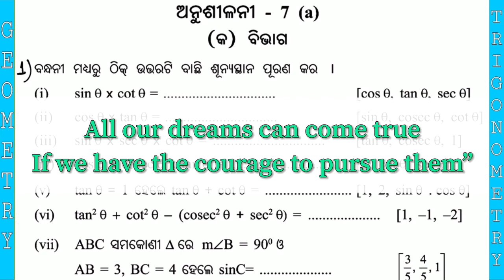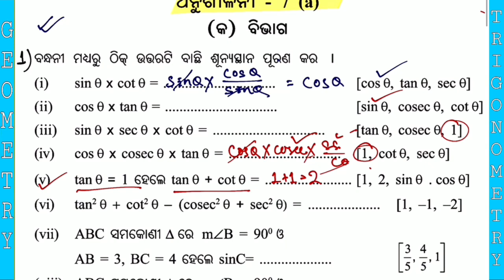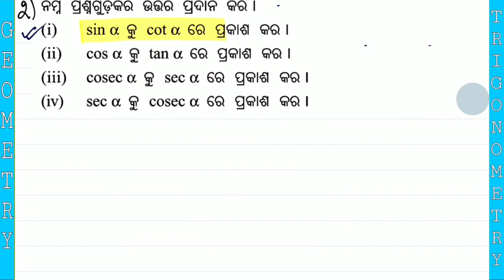Trigonometry Exercise 7a | ତ୍ରିକୋଣମିତି | Class 9 Trigonometry in Odia | Geometry Exercise 7a | 1,2,3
ନବମ ଶ୍ରେଣୀ
ଜ୍ୟାମିତି
ସପ୍ତମ ଅଧ୍ୟାୟ

Class 9
Geometry
Trigonometry , Trikonmiti

Trigonometry All Formula Discussion and Exercise..